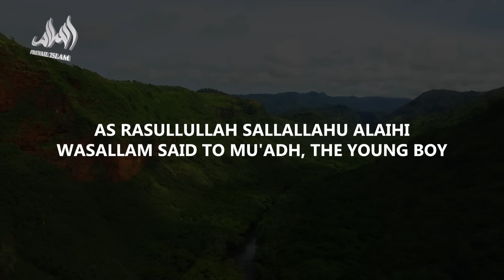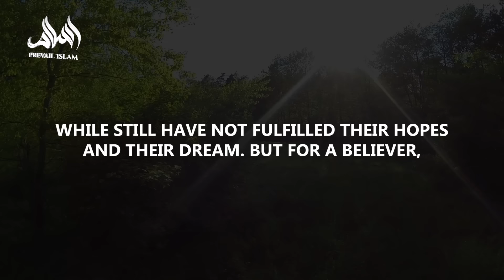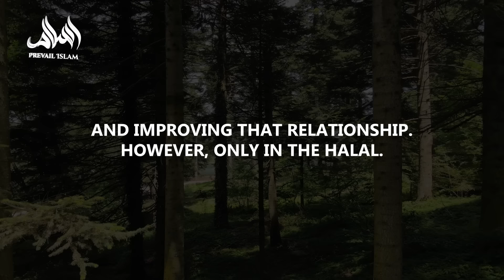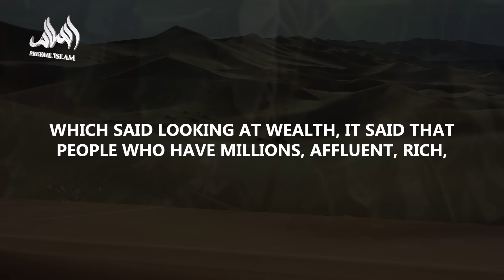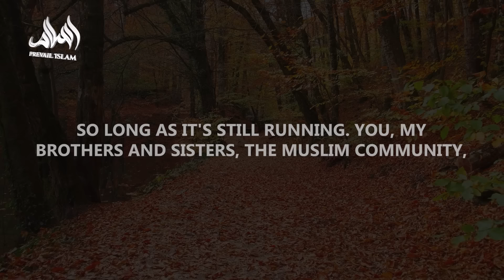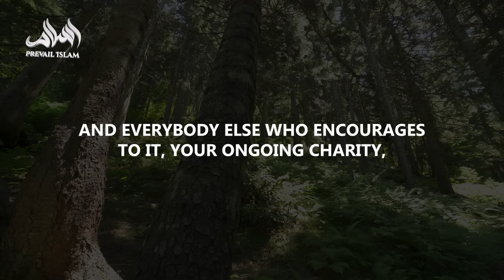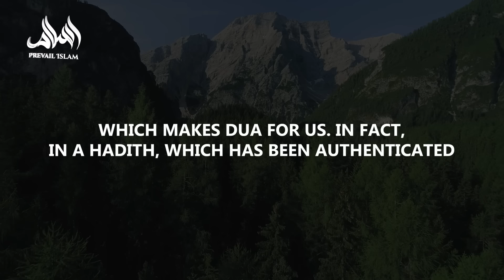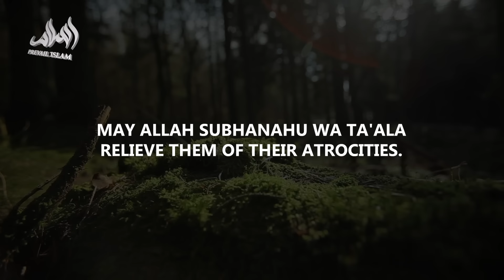Stop Wasting Your Time ALLAH'S WARNING! | Belal Assad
In this enlightening khutbah, Sheikh Belal Assad discusses the profound importance of valuing our time as believers. He reminds us to be conscious of our actions and to utilize our time wisely, whether we are in private, in public, with family, or among friends.

🕌 Key Highlights:

Embracing Taqwa: The essential role of fearing Allah in every aspect of our lives.
Accountability: Reflecting on how we spend our youth, wealth, and free time.
Raising Righteous Children: The significance of nurturing the next generation.
Good Deeds: The eternal investment of beneficial knowledge and ongoing charity.
The Temporary Nature of Life: Living as a wayfarer and preparing for the hereafter.
🌿 Join us as Sheikh Bilal Assad beautifully articulates the essence of living a purposeful life filled with faith, good deeds, and a deep connection to Allah (Subhanahu wa Ta'ala).

*Speaker: Belal Assad